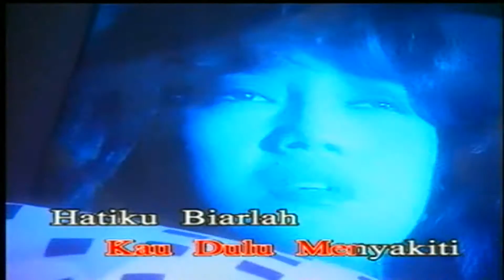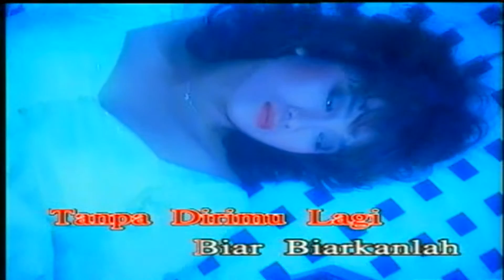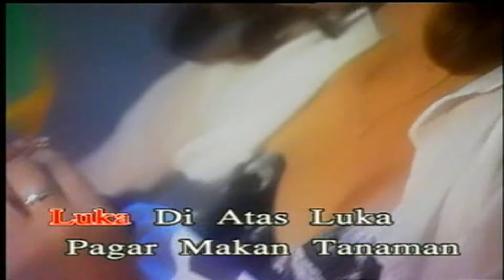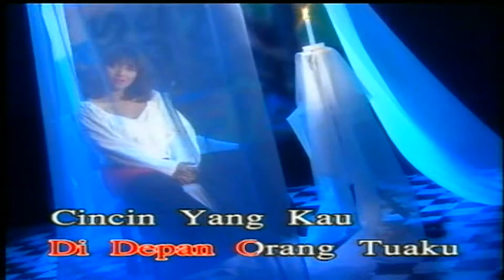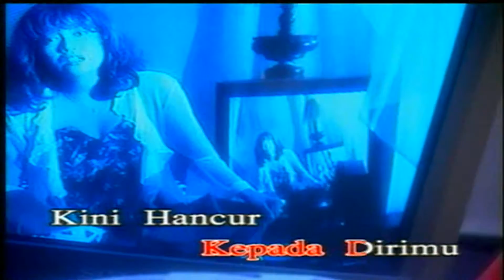Mana Janjimu - Wann [Official MV]